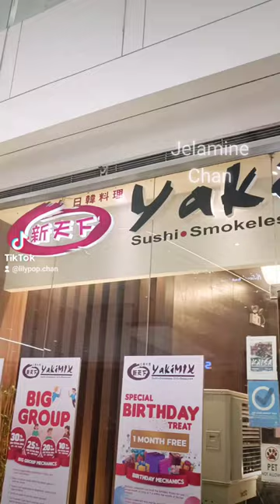🍱Trying Japanese foods At Yakimix eat all u can restaurant🥢